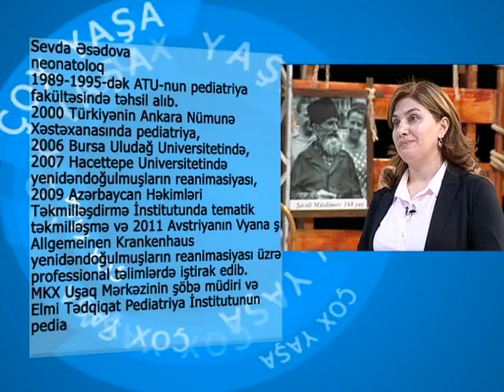Neonatoloq Dr.Sevda Esadova (Merkezi Klinika) 2013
Atv kanalında yayımlanan "Çox yaşa" verilişinin qonağı Neonatoloq Dr.Sevda Əsədova. 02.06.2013